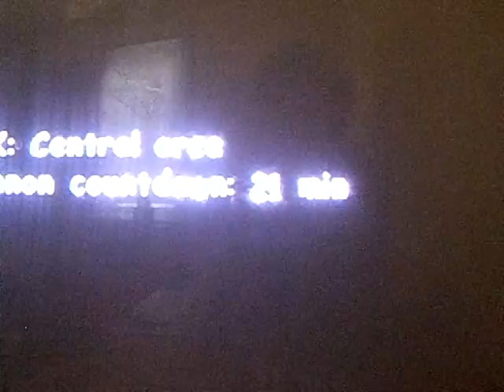Sonic Adventure 2 (Part 16) The Final Fastforward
This is the last time I fast forward in this LP.

In this episode, we tackle Cosmic Wall and defeat Tails. We also pick up Eggman's armor upgrade thing-a-ma-fucker.